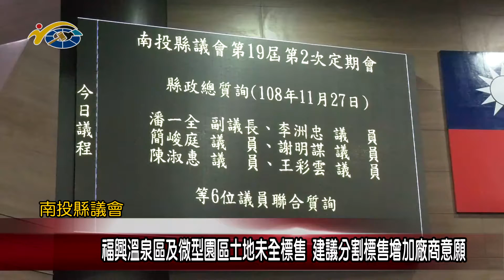20191127 民議新聞 福興溫泉區及微型園區土地未全售 建議分割標售增加廠商意願(縣議員 王彩雲、李洲忠)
在今日總質詢中，縣議員王彩雲以及李洲忠，針對南投縣觀光產業發展問題，分別提出建言，也希望相關單位能夠重視，幫助南投縣觀光產業發展能夠更加蓬勃。